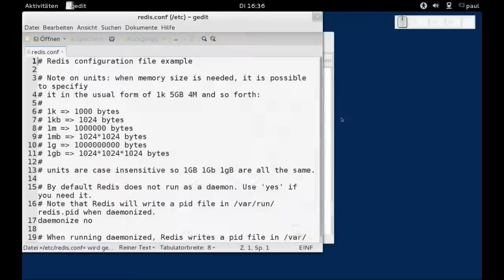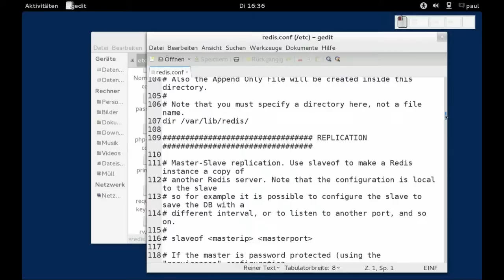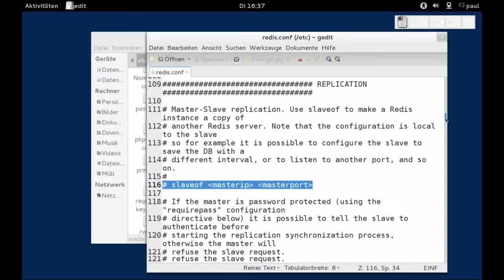redis - Replikation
redis -Replikation, Fedora 17